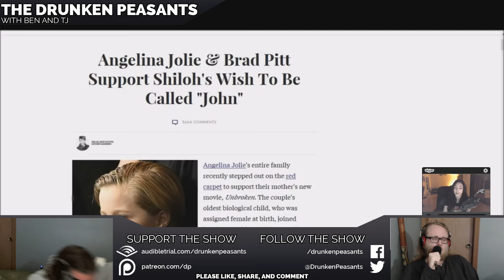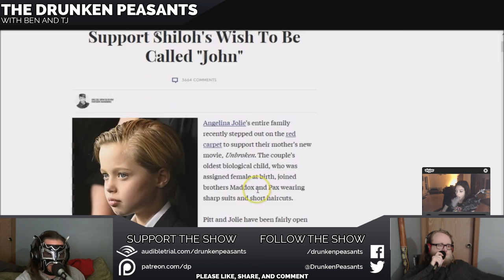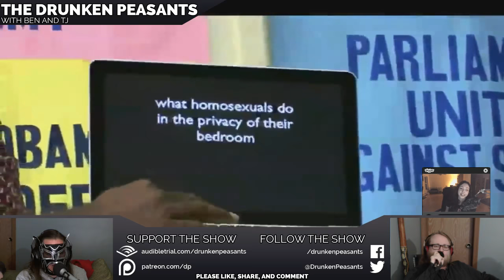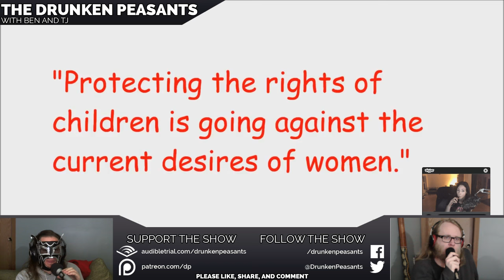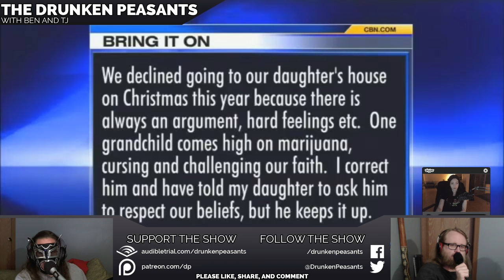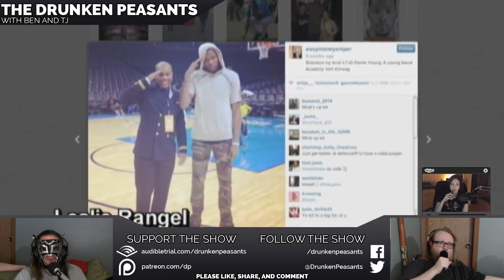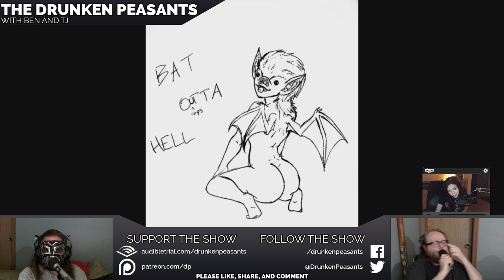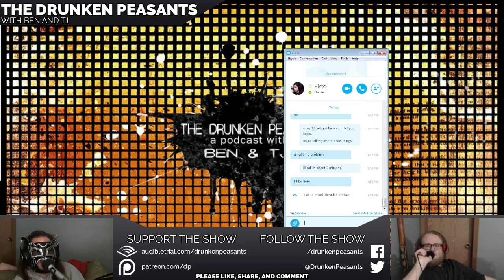Pistol from Tek Syndicate - TVC on Transgender Kids - Sentient Space Burritos - DPP #71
Break Music By Sex Twister